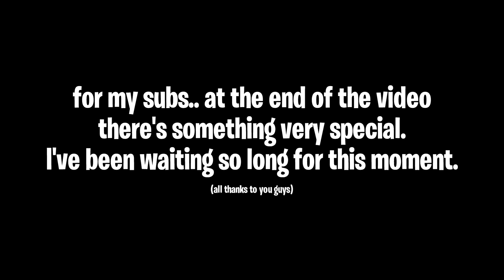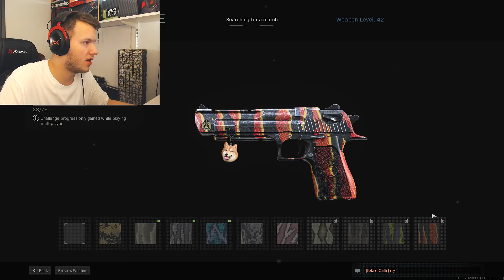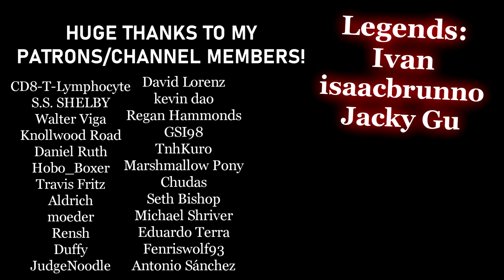So, I used deagle only in Hardcore and it led to this.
mmmyess. expect some more hardcore videos in the future